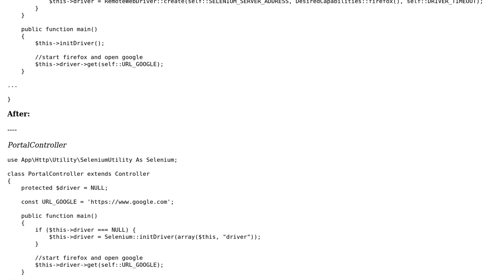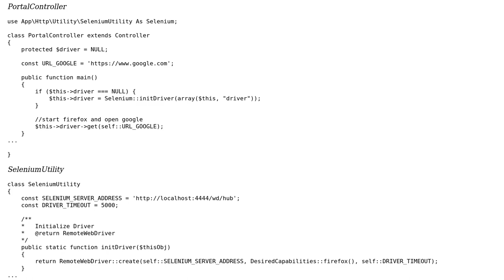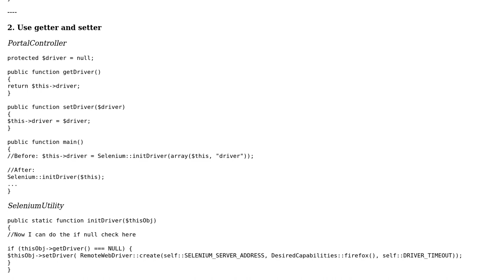Code Review: Initializing a controller that uses Selenium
With thanks & praise to God, and with thanks to the many people who have made this project possible! | Content (except music & images) licensed under CC BY-SA | Music | Images & others | With thanks to user Graham user Black user 200_success and the Stack Exchange Network Trademarks are property of their respective owners. You are responsible for your own actions.